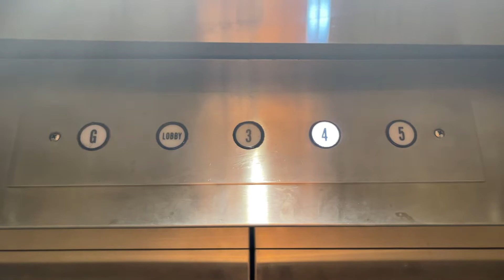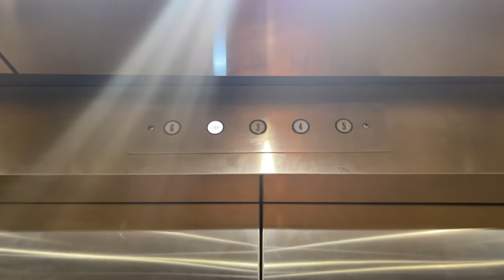Southeastern Hydraulic Elevator (Car 1) at Four Points by Sheraton (Marriott), Asheville, NC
According to Floridian Elevators, these elevator is original except for the fixtures.  It was originally from the 70s with Armor fixtures.  It was installed by Southeastern and/or Asheville.  The lanterns look like original Armor Square Buttons with a unique design.

Elevator Facts

Brand: Southeastern
Hoist: Hydraulic
Fixtures: EPCO - Singapore
Type: Passenger
Capacity: 3500 lbs

Video Facts

Date Recorded: 7/3/2021
Recording Device: iPhone 12 Pro Max
Video Formats: 1080p, 60 FPS, Ultra-Wide Angle
Other Filmers: None